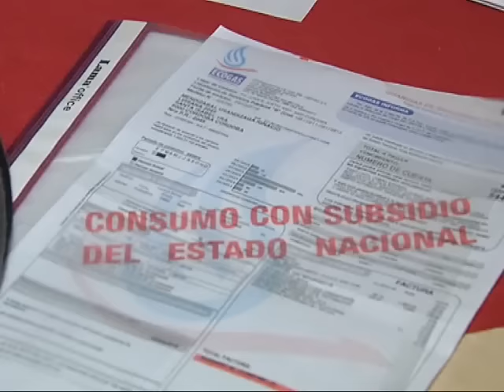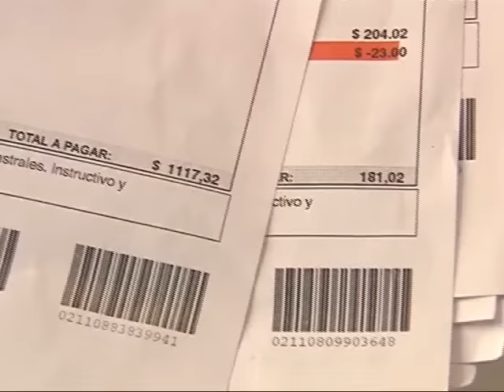Tarifazo: vecinos suscribieron al primer amparo colectivo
Ante la suba del gas, que representa en varios casos un 1000 por ciento, mañana se harán presentes ante la Justicia.